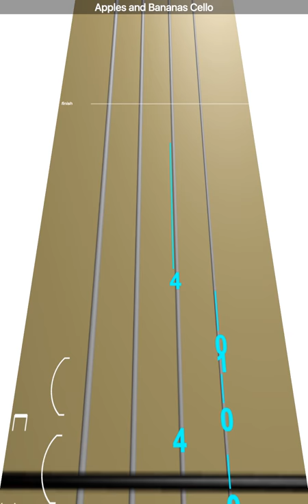Learn Apples and Bananas on Cello - How to Play Tutorial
Use this video to learn how to play Apples and Bananas on the cello.